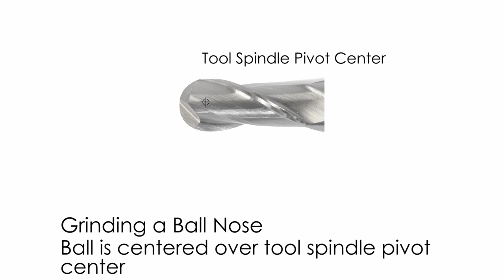Corner Radius and Ball Nose Grinding Illustration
This is a simplified illustration of radius grinding.

The CUTTERMASTER Professional and Toycen Air Spindle has been designed for corner radius (bull nose) and ball nose grinding.  Your attention to detail during set up is essential to your success.  As with any surface on the cutter, grinding a radius can be tricky: although a 0.0002” nick won’t really affect the tolerance it will be visible.

The concept of this operation is that the grinding wheel and the tool must be located relative to the tool spindle pivot point so that the radius is created as the tool is rotated past the wheel.

There is a key difference in grinding bull nose versus ball nose corner rads. That is as follows:

When grinding bull nose, you bring the tool to the wheel
When grinding a bull nose you locate your wheel position in the y and x axes, set your indicators to zero, then move the wheel away from the tool the diameter of the desired radius (eg. 0.150” for a 0.150” radius), then bring the tool to the wheel using the x and y feed screws on the Radius Air carriages.

When grinding ball nose, you bring the wheel to the tool
When grinding a ball nose, the center of the ball pivots at the center of the x,y pivot. You position the tool on center then bring the wheel to the tool.